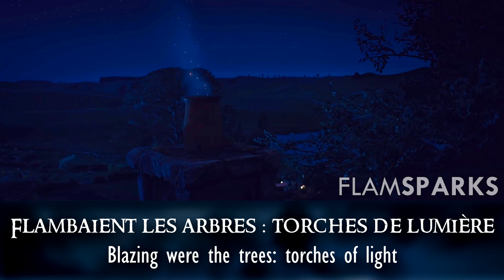Misty Mountains (French) Lyrics & Translation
Don't ask, I just felt like it.

Title: Le chant des nains (The dwarves’ chant)
Thorin: Xavier Fagnon
Balin: Jean-Claude Donda
Dwalin: Philippe Catoire
Fíli: Alexandre Cross
Kíli: Damien Boisseau
Dori: Jean-Loup Horwitz
Nori: Vincent Violette
Ori: Adrien Larmande
Oïn (Óin): Patrick Béthune
Gloïn (Glóin): Jean-Claude Sachot
Bifur: Olivier Bouana
Bofur: Marc Saez
Bombur: Thierry Murzeau
The names listed above are the speaking voices of the dwarves: it's unclear whether the speaking voice-actors sung this song as well.